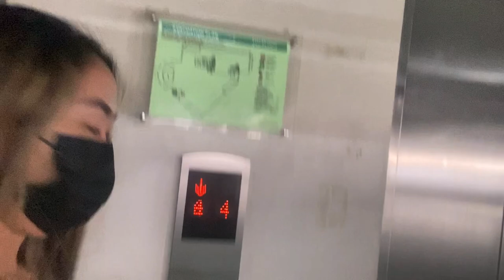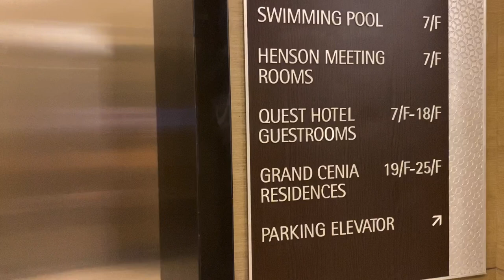Weekend Getaway at Quest Hotel and Conference Center - Cebu